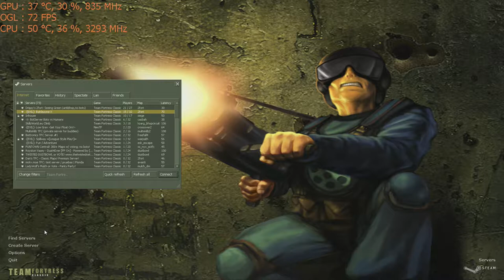Team Fortress ClassicClassic on the Nvidia GT 1030 graphics card: PC 1080p, intel i5 2400